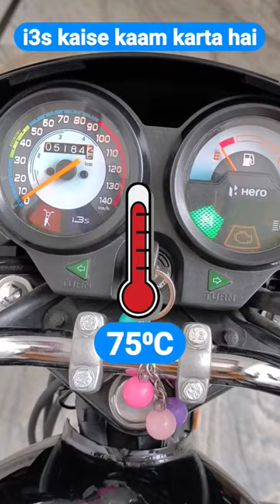How i3s technology works in Hero bikes - splendor plus i3s BS6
hero splendor plus i3s bs6
splendor plus led indicator on speedometer
splendor plus i3s technology
splendor plus i3s technology working
how i3s works
how i3s technology works
working of i3s technology
I3s not working
Problem in i3s